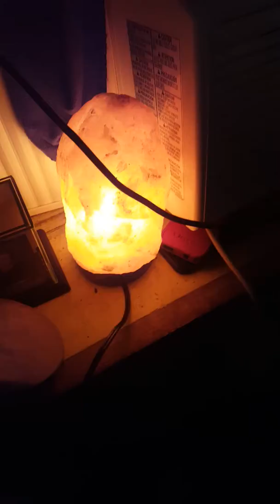My 2018 Roomtour (my house is haunted...)